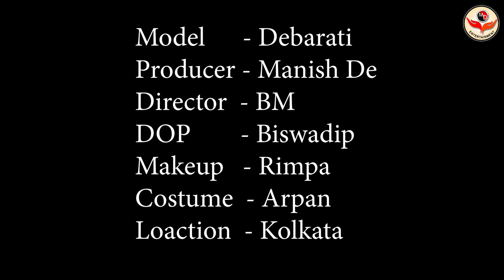High Fashion Saree Shoot Concept | Sizzling Girl Debarati | MD Entertainment | Fashion Vlog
Watch Full Uncut Video For Members Who Join MD Entertainment Only

Concept : Sizzling Girl Debarati

Model : Debarati Bhattacharya

Makeup Artist & Hair Stylist : Rimpa Sutar

Cinematographer : Biswadip Mukherjee

Costume : Arpan Ziko Tarafder

Production Company : MD Entertainment

Location : Kolkata